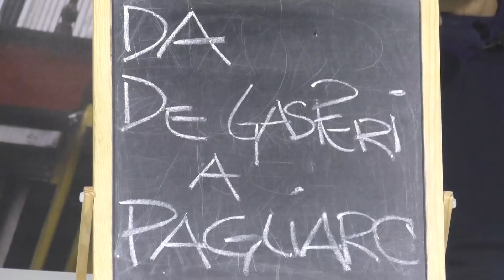attenti a quei due 18 marzo